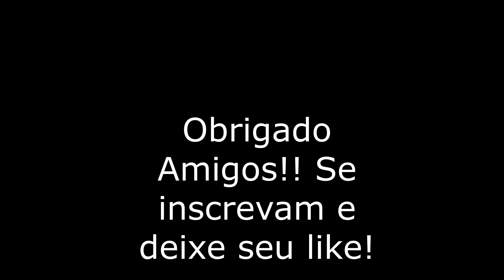Recanto Diamante de Kombi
O Recanto Diamante fica na Estrada Bonita na cidade de Garuva , o recanto tem infraestrutura com restaurante com almoço , café colonial e pasteis de vario sabores ,o lugar e lindo.